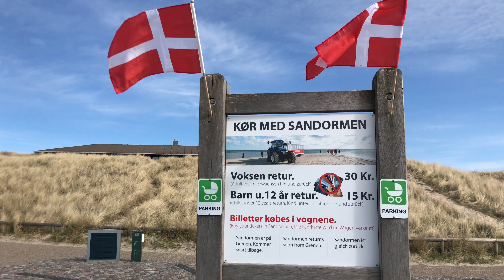Vlog #41 - Road trip to North Jutland, Denmark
I was really fortunate to be hosted by Anne Sophie's family in Barrit, Denmark (Central Jutland), they were the most welcome and warm people I have met along the way. They took me in for a few days, and took me on a road trip to the North of Jutland, we had a chance to stop off at Skagen and see where the North and Baltic Seas meet, Cold Hawaii (surfing place in Denmark), old WWII bunkers, and then spent the evening at their summer house on the West Coast of Jutland. After an evening there we continued the journey to her grandparent's farm, where we had an amazing lunch, took shots of schnapps with her grandfather and even got to drive a tractor. (Yes, bucket list item.)

So grateful for this experience!